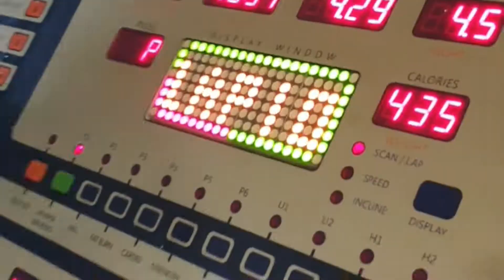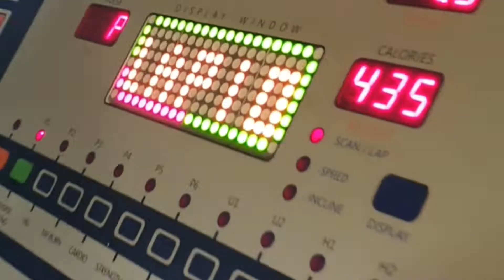The Important Leg Workout - 4 Best Exercise 😈💪|| Rahulyadav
The important Legs workout, 4 best Exercise

New Year 2022 Se bht sari video aaegi sari Gym workouts or Motivation ki hogi To Guy's Bne Rhe mere Sath

Thankyou. My Youtube Family ❤